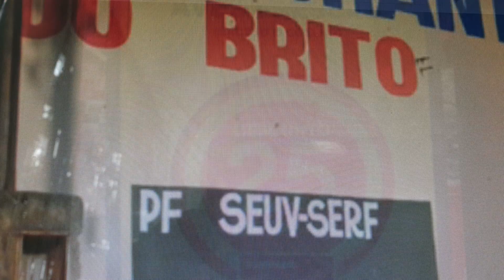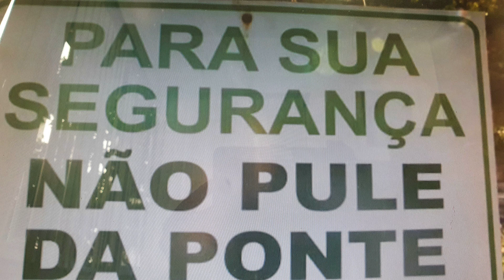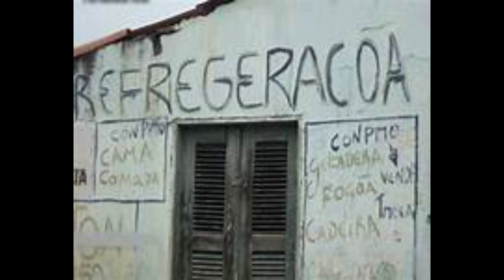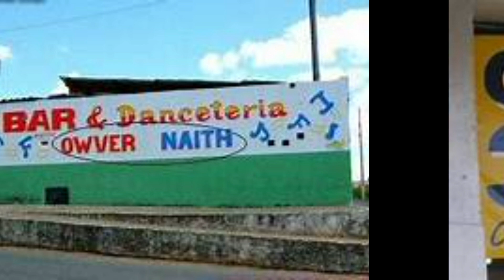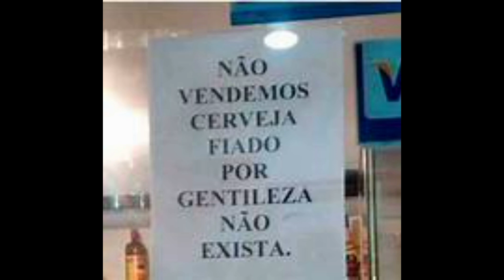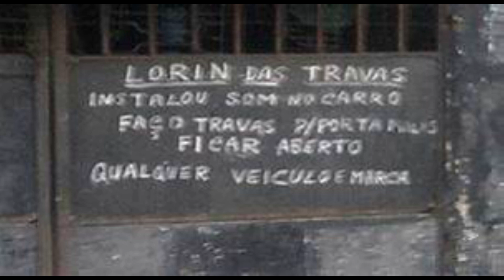RESPOSTAS E PLACAS ENGRAÇADAS. CONVERSA FIADA PARTE 4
NESSE VÍDEO, MAIS UMA SEQUENCIA DE RESPOSTAS ENGRAÇADAS DOS NOSSO BRILHASTES ALUNOS E UMA NOVA COLEÇÃO DE PLACAS DIVERTIDAS.